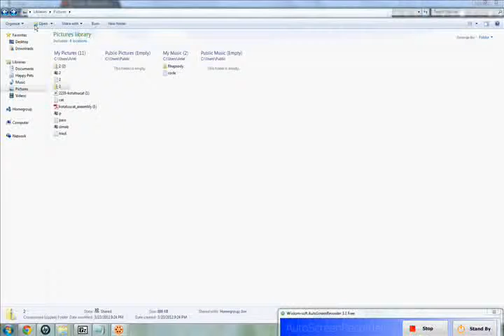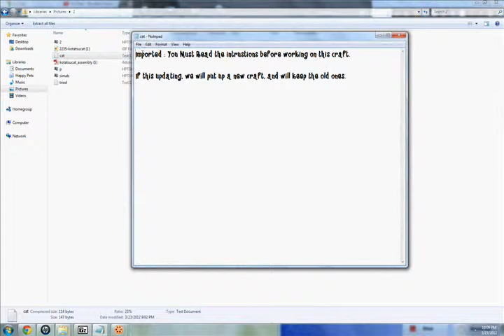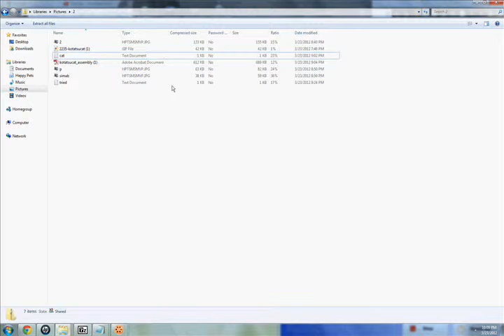FIXED - Catville Paper Craft Service - Free Papercrafts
This is Fixed Version, Audio Swapped Due to copyrighted.